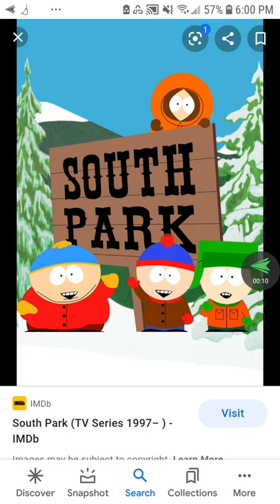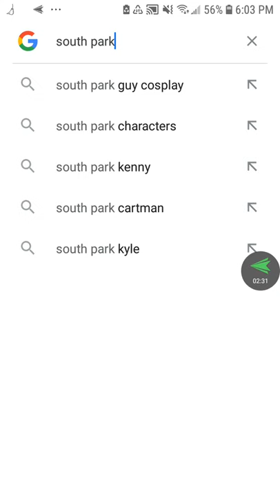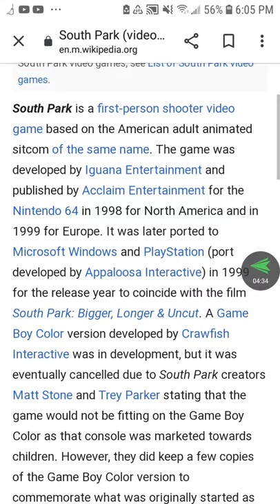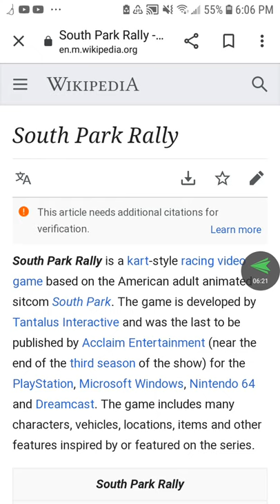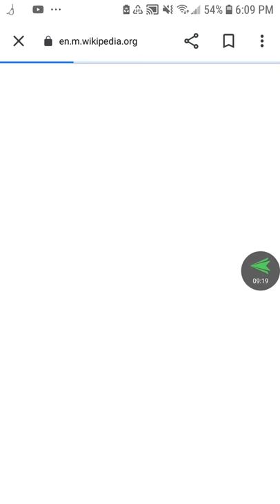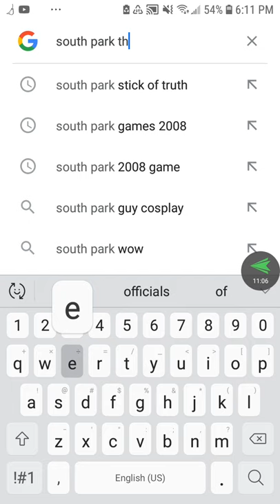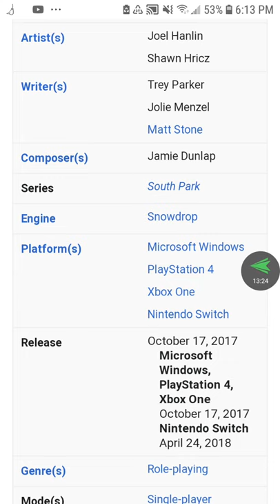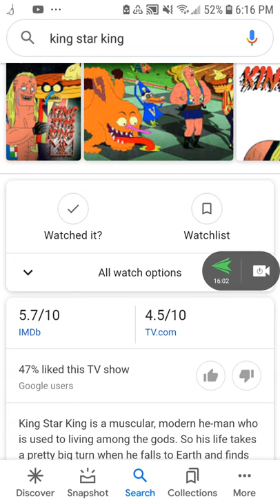Javier Salutes S1 EP 3: South Park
First Salute of 2021